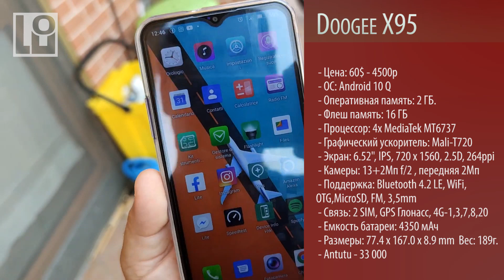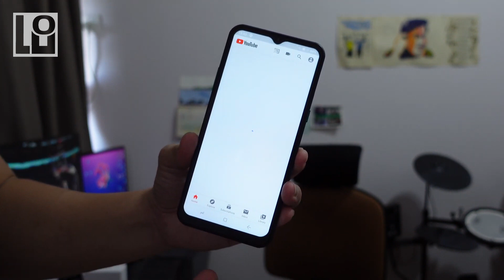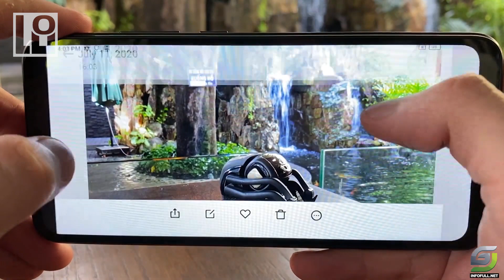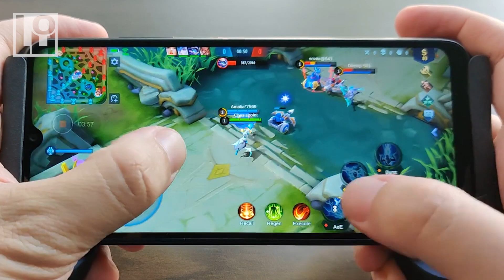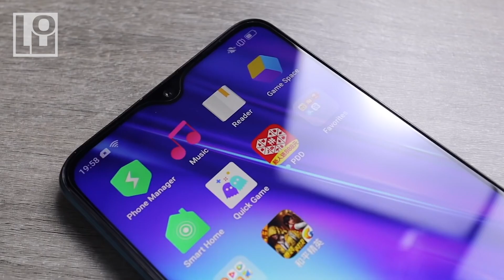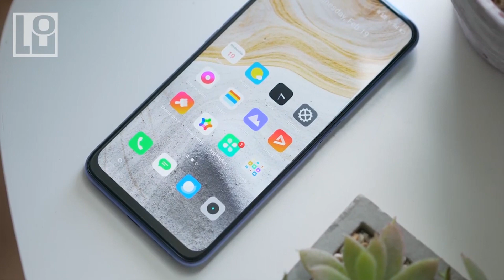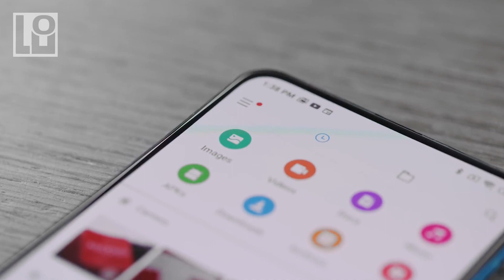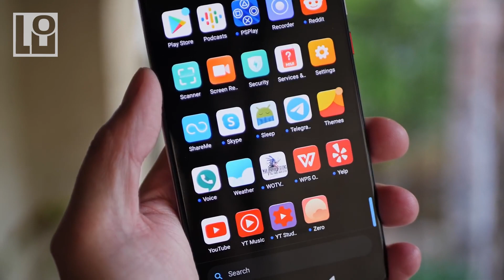ТОП 5 смартфонов за ИЮЛЬ-АВГУСТ 2020 из Китая от 60$ до 450 долларов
В данном топе представлены 5 смартфонов за 60$ 100$ 160$ 250$ 430$. То есть в каждой категории выбран лучший смартфон, и соответственно любой зритель может выбрать смартфон по своему карману или для своих нужд. Есть как самый бюджетный, так и самый топовый которым можно похвастаться хотябы перед собой. Смартфоны из топа являются сегодня актуальными и свежими устройствами и соответсвенно покупая их вы получаете максимально свежий смартфон на длительное время на сколько это возможно/ ТОП 5 смартфонов за ИЮЛЬ-АВГУСТ 2020 из Китая от 4500 руб до 30000 руб.

21 июля 2020